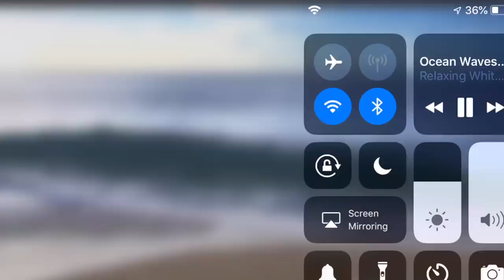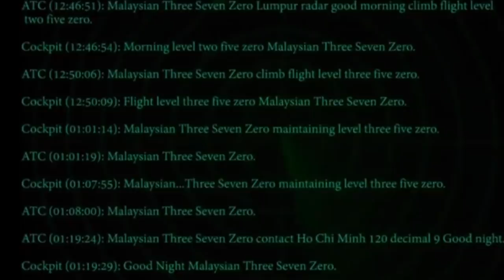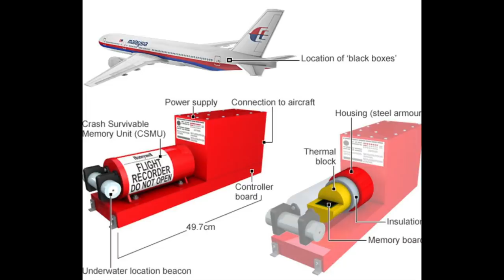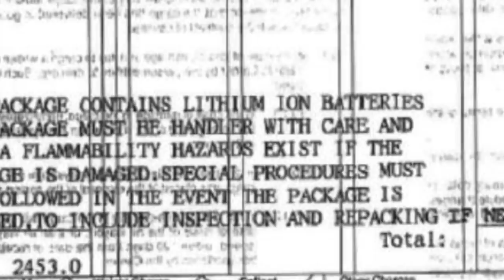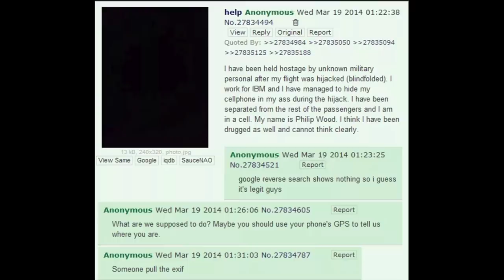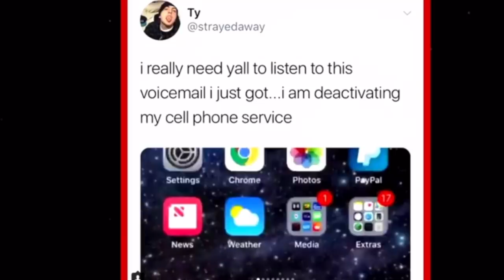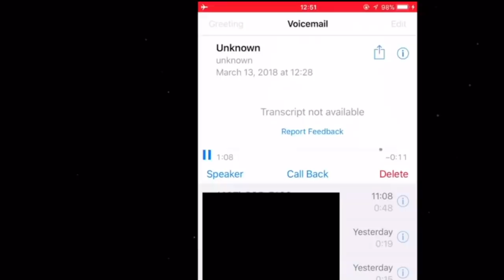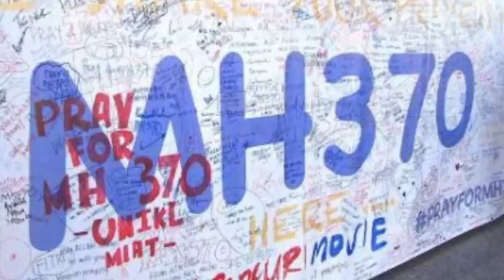MYSTERY MONDAY : MH370: A Plane That Disappeared Into Thin Air?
Hey guys! I've been asked to sit on Podcast Row at CrimeCon! It's June 7-9th in New Orleans this year, and I am so excited! I will tell you more about CrimeCon later, but if you want to come see me, talk and hang out a bit, go to this link and use the code STEPH19 for 10% off your CrimeCon admission pass.

The Hunt For MH370
(this was a great book on the subject if you're interested!)